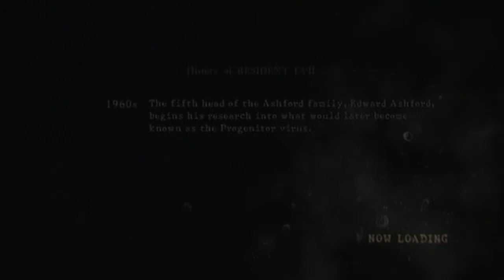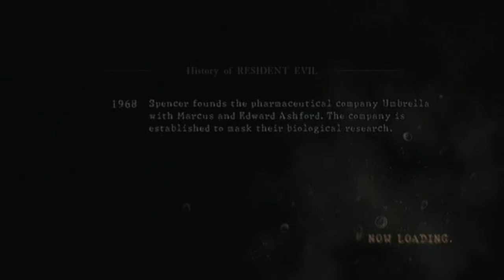LETS PLAY: RESIDENT EVIL 5 - first attempt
in this episode of lets play i hit Resident Evil 5 up. Sorry for all the loading screens, it was my first time...
Remember the blow up chair